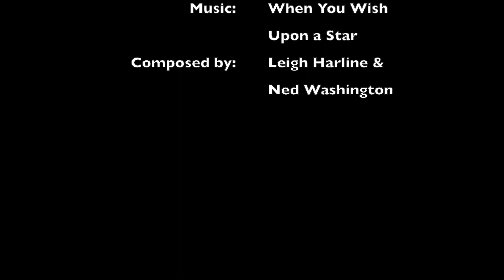When You Wish Upon A Star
Our rendition of When You Wish Upon A Star from Pinocchio.